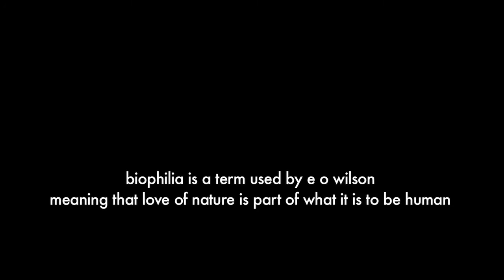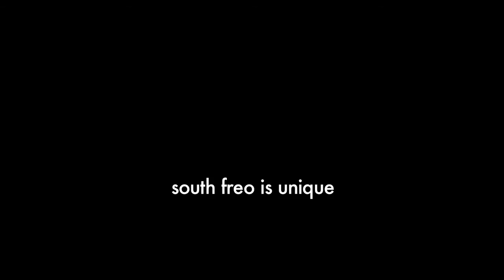'tim beatley talks biophilia'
sustainability.curtin.edu.au